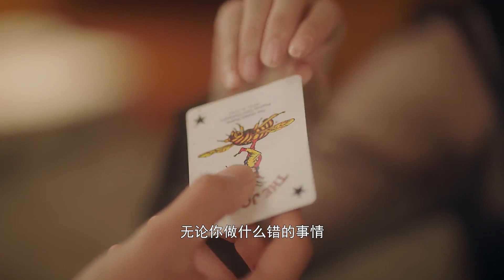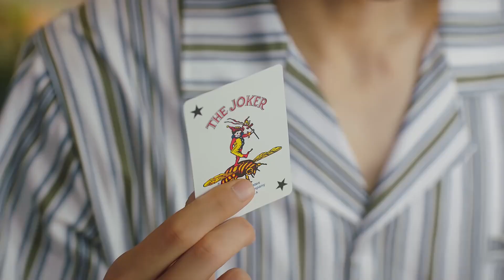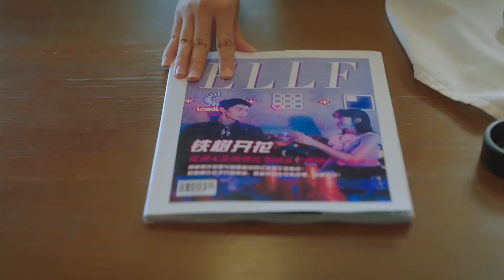霸總強行掙脫灰姑娘的手永遠的離開了，徹底傷透了她的心。【从零到一的爱情 Fall In Love EP11 4】